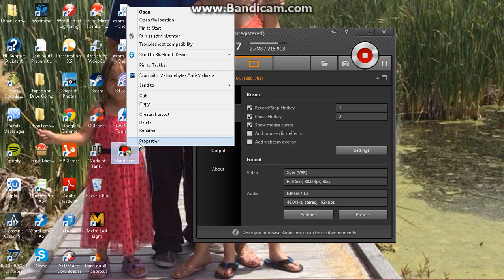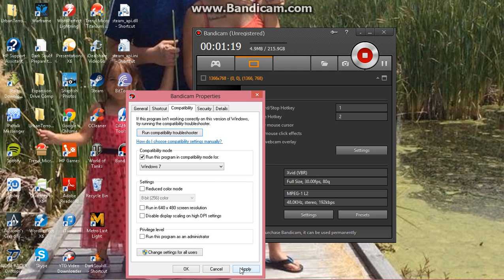How to Fix Bandicam Black Screen Problem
This is how to fix Bandicam black screen problem for recording gaming. Sorry for the end LMFAO at the end I realized I couldn't demonstrate my gaming recording works unless I change my recording mode to gaming as well as the fix.